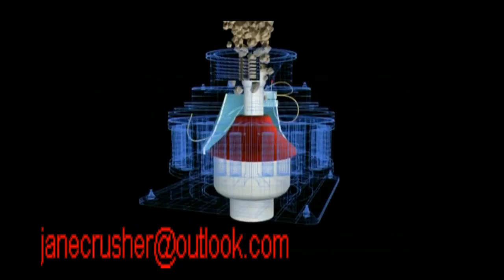Best choice possible jaw crusher in zimbabwe in United States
Shanghai Chang Lei has rich experience to provide clients with a full range of ore mining crushing, sand making ,screening equipment.
Our company:
Shanghai Chang Lei Machinery Equipment Co., Ltd. is specialized in manufacturing the ore mining crushing equipment, it is an international-typed professional enterprise which integrated all kinds of castings and equipment's research and development, production and sales. Our R & D and production ore mining crushing production equipment not only throughout the country 26 provinces , municipalities and autonomous regions, but also export to Africa, Europe, Southeast Asia, the Middle East and other countries and regions, well received by our customers.
Our production:
The effective division for the domestic and foreign markets,tracking each of customers, understanding customer needs, based on comprehensive service system to win the market with high-quality and high-tech product.At present, China's infrastructure construction continue to strengthen which caushe the growing increase in the consumption of mineral resources, the supply of raw materials is not enough for the demand.